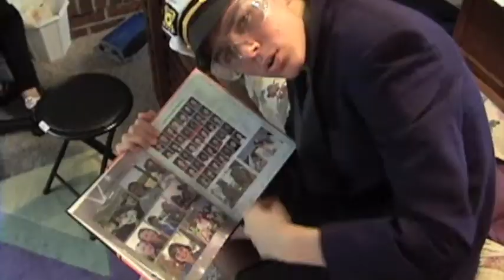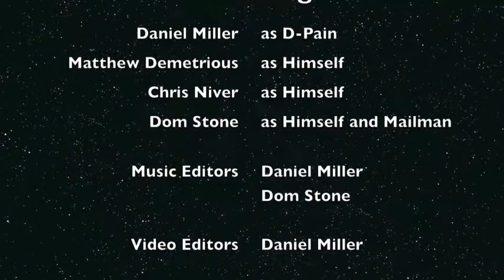I'm In A Lab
"I'm On A Boat" parody for Chemistry.
For all of the people wanting to post "Hate Comments", we only had 2 days to make this video and record the audio.  So we know its not the best it can be
Lyrics- Dominic Stone
Video- Chris Niver, Matthew Demetrious, Daniel Miller, Dominic Stone
Audio/Vocals- Chris Niver, Daniel Miller, Dominic Stone